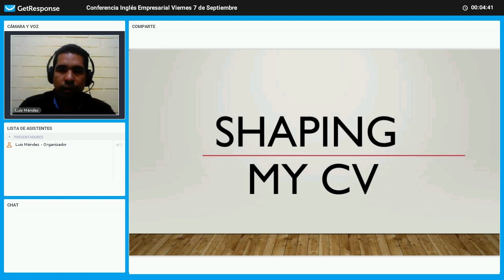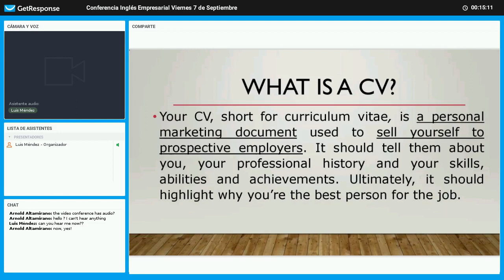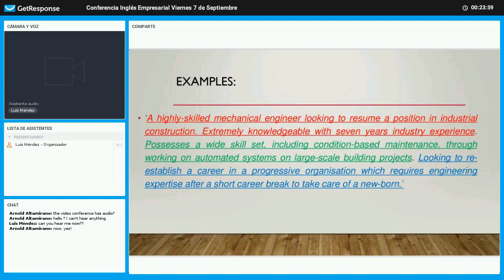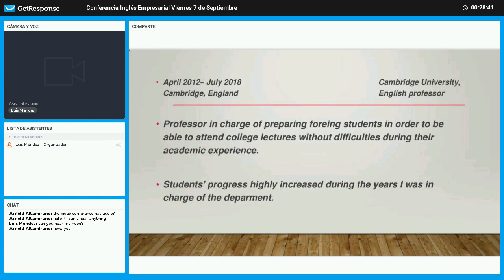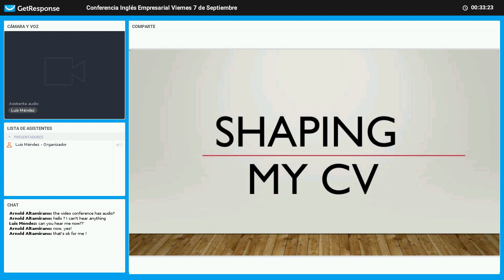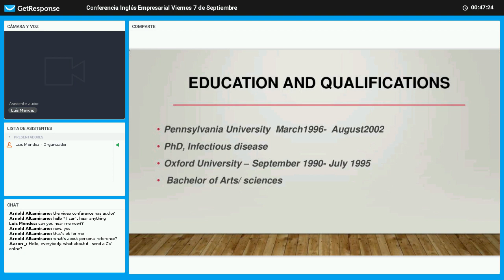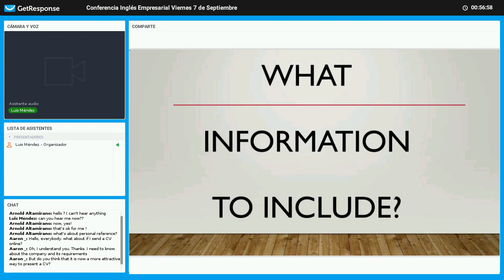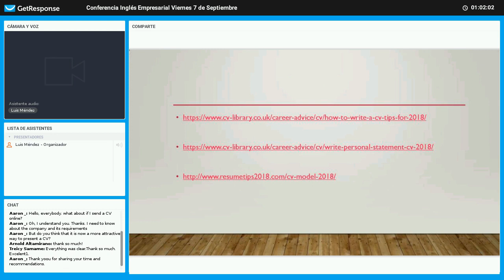Conferencia Online Inglés Empresarial 07 09 2018